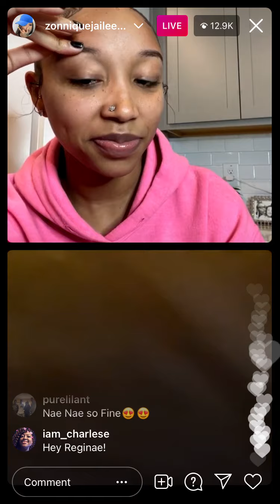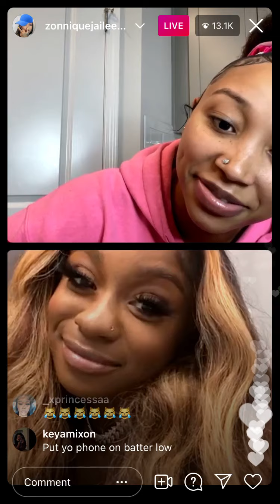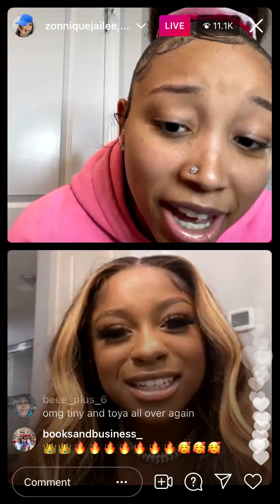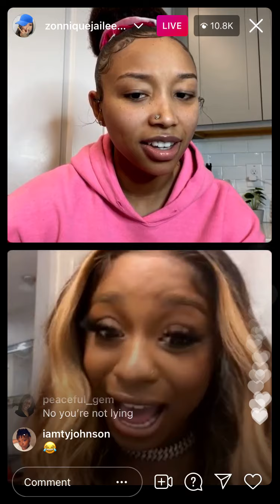Zonnique & Reginae Carter Instagram Live [6/8/2021]